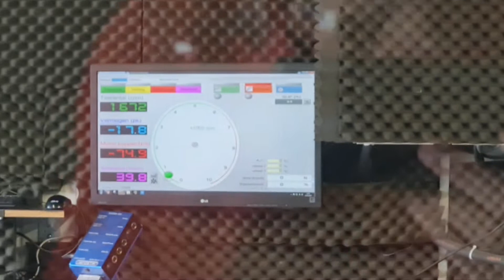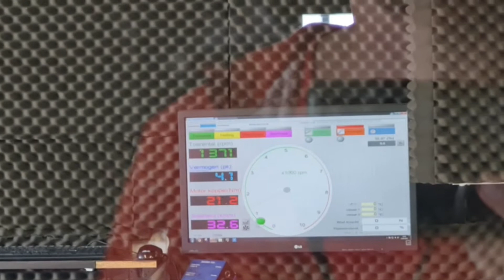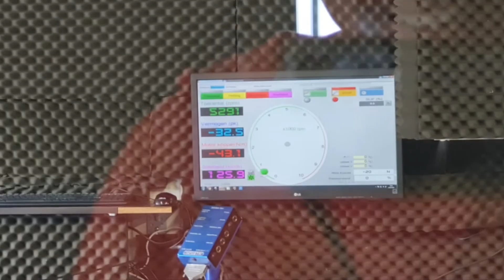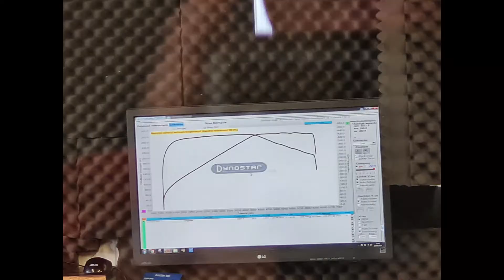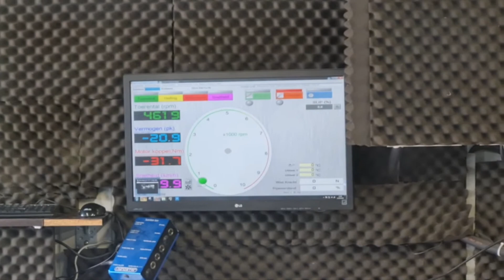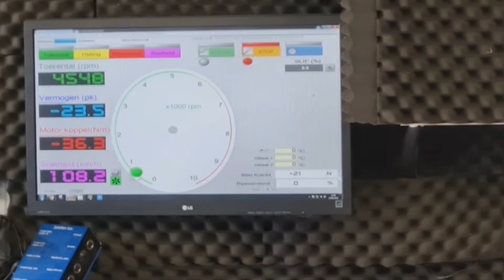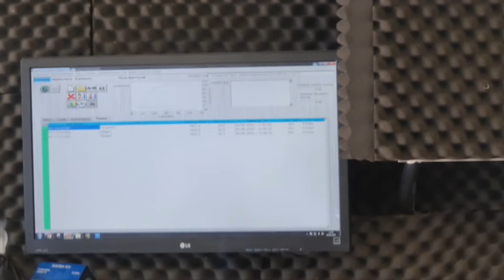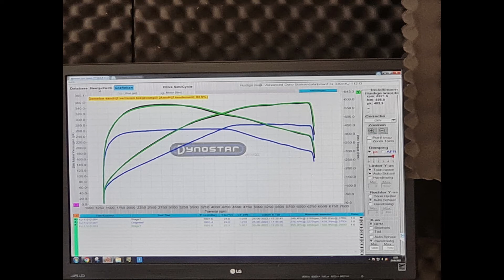BMW 330E F30 STOCK DYNORUN HORSEPOWER TORQUE BHP NM. BR-Performance chiptuning. FOUNDER IN CAR